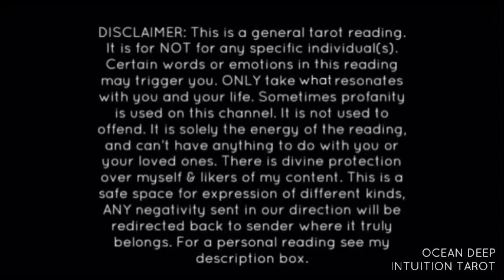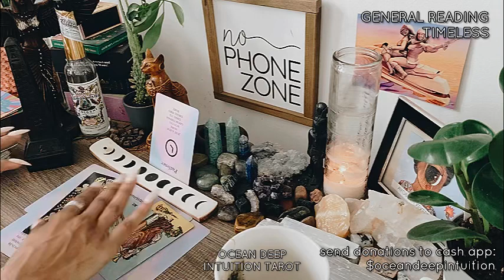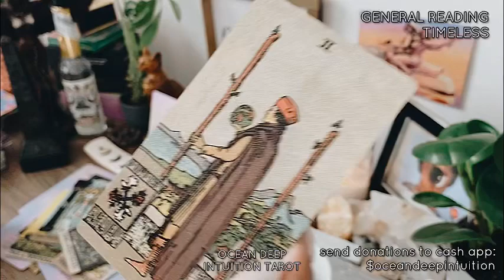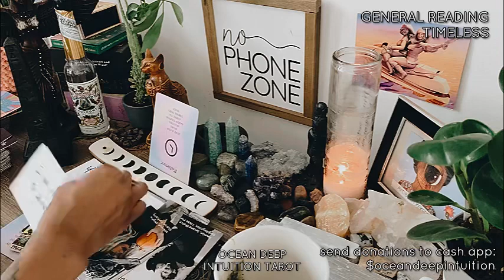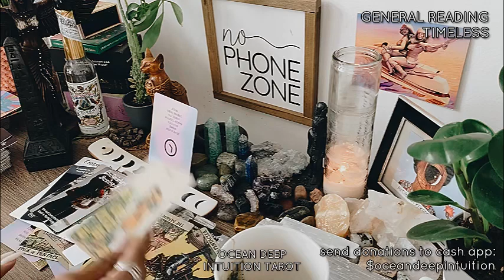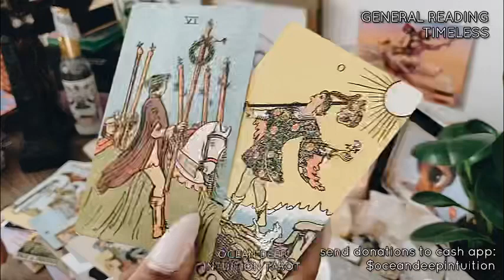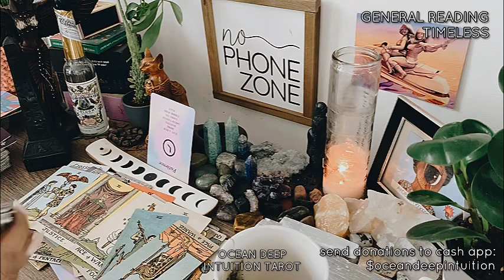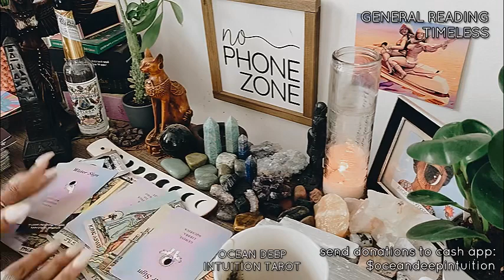SPYING, LYING & TRYING BUT STILL CANT STOP UR CONNECTION 🤭 THEY BITTER AF 🤣